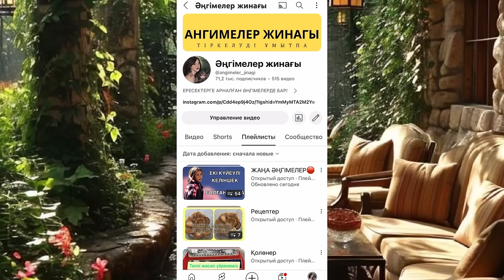ӨЛІ МЕН ТІРІ - 2. Өте аянышты оқиға. Ангимелер жинагы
Өлі мен тірі 2